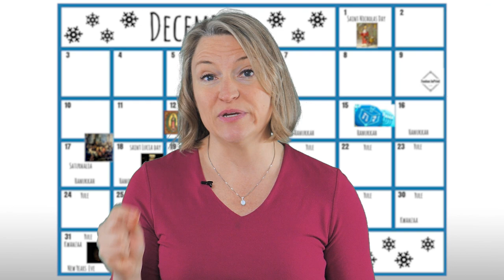Media Pitching for Book Promotion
One of the best book promotion strategies is to pitch yourself for media appearances. Getting yourself on TV, radio, newspapers or podcasts can be a great book marketing boost for your brand and your book. Book publicity isn't as simple as sending a press release out to a media list though. That can get you links but nothing else. In this video, Julie Broad of Book Launchers explains how to research media outlets for your pitch, what a great media pitch looks like, and how to follow up to get your book promotion boost from that media appearance.